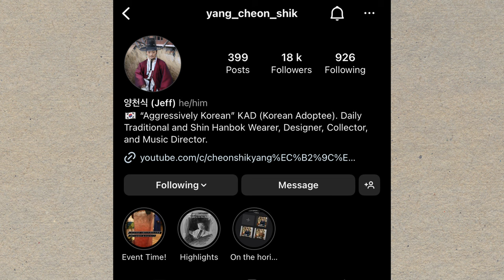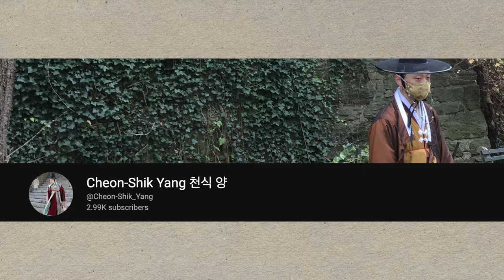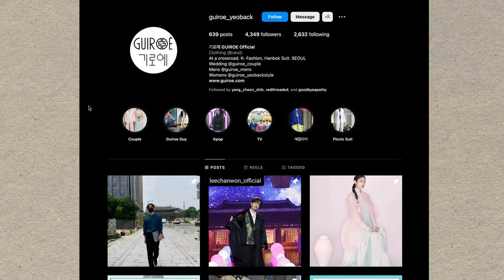The Life of a Hanbok Maker ft. @Cheon-Shik_Yang | Korean Historical Fashion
In this episode, I welcome @Cheon-Shik_Yang, a hanbok maker and daily wearer of hanbok (Korean historical fashion.) I have been an admirer of Cheon-Shik's amazing work for a while now, so it was an incredible experience to get to speak with him about what wearing hanbok means and the way he embraces his ancestors and culture.

If you'd like to see more of Cheon-Shik's work, you can follow him on both YouTube and Instagram: